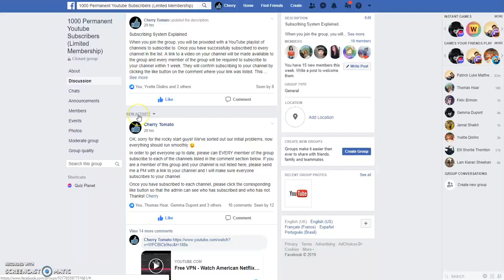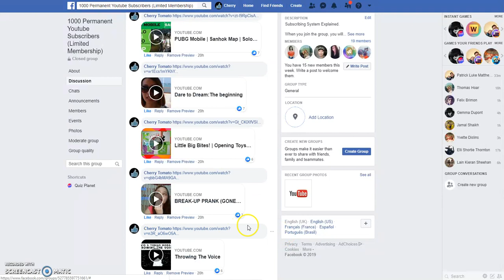How to use the new group - 1000 Permanent YouTube Subscribers